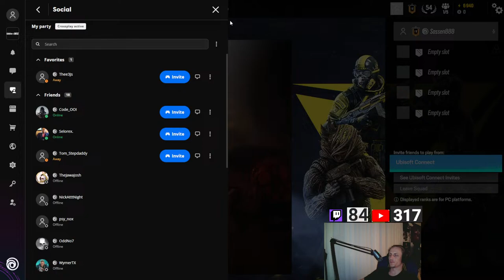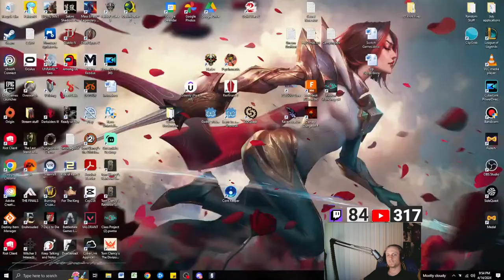Bronze 3 still learning the game!